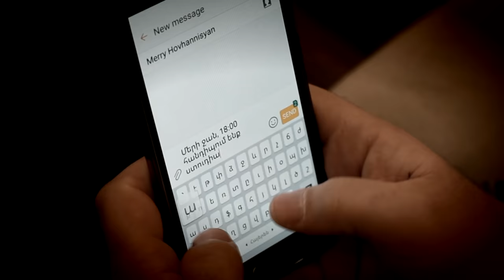Khachatur Chobanyan & Merry Hovhannisyan - Hisus Unem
Lyrics: Ofik Martirosyan
Arrangement & Mixing: Maranata Studio
Director: Khachatur Chobanyan